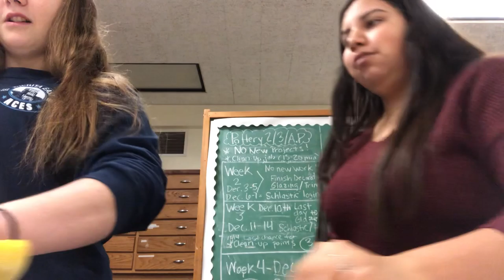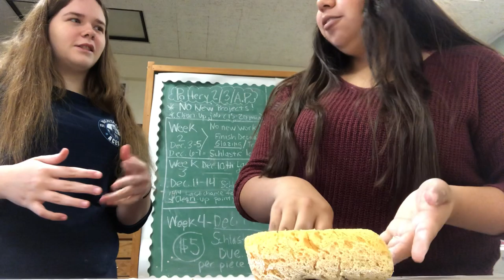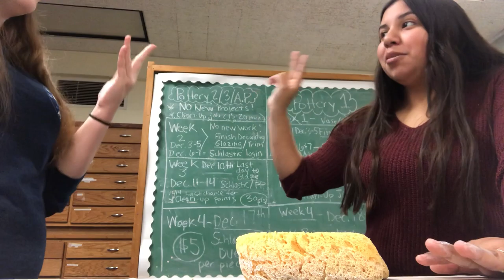Cleaning In Pottery With Evelyn🧽💦